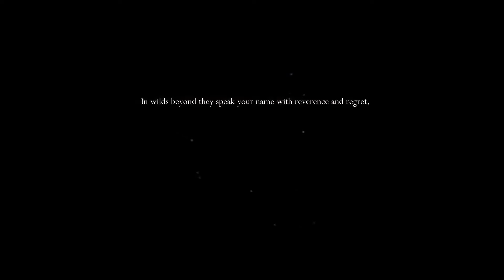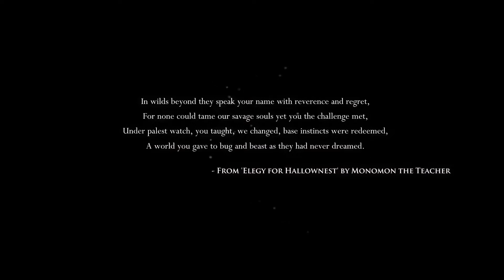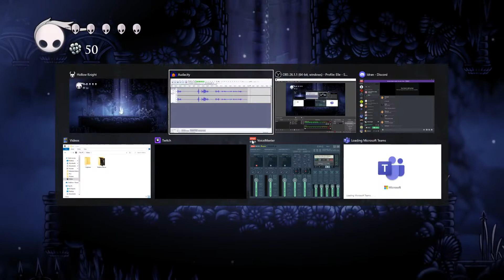Hollow Knight - Episode 1 - Wrench Bests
New series! Tackling Hollow Knight, the Dark Souls for Bugs as Char and I understand it!